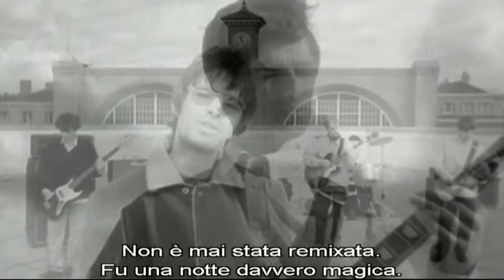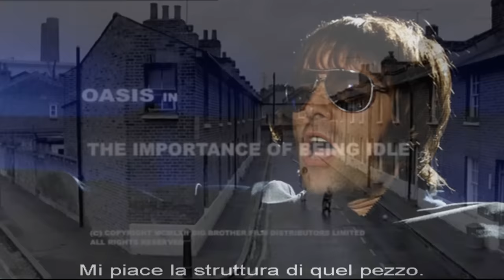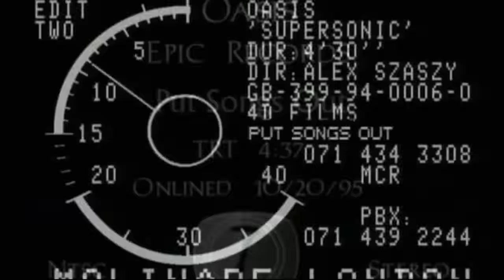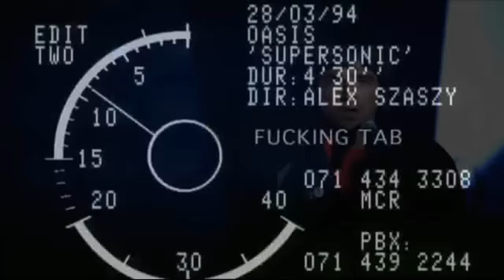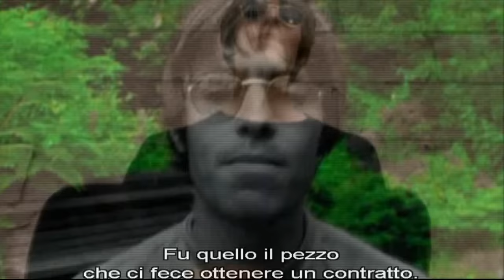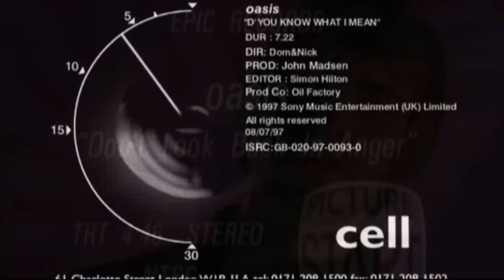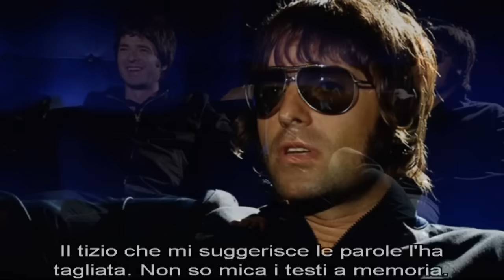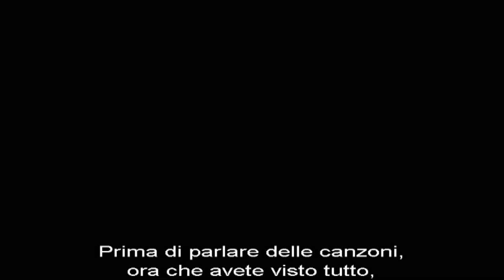[39 min] OASIS - Lock the Box - intervista completa a Liam e Noel (sottotitoli in italiano)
Intervista di 39 minuti contenuta in "Stop the Clocks", il best of degli Oasis uscito il 20 novembre 2006. Con sottotitoli in italiano.